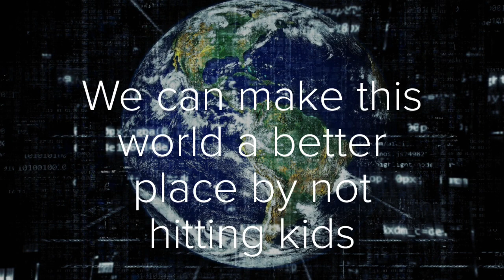Child Abuse by J.J.